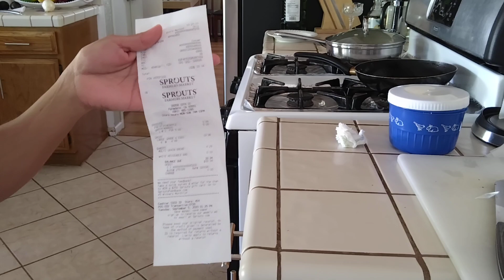un desayuno tradicional ,no se distingue es muy chele